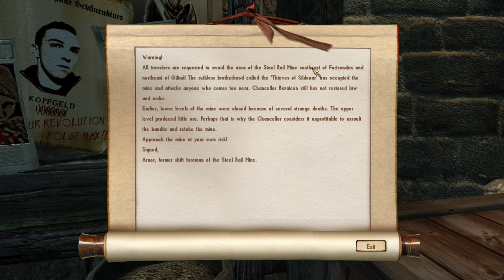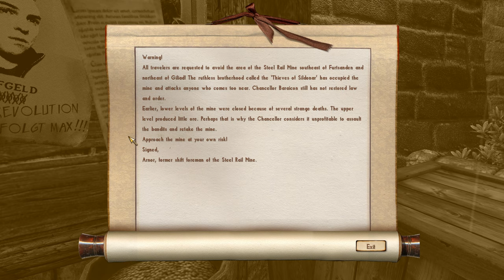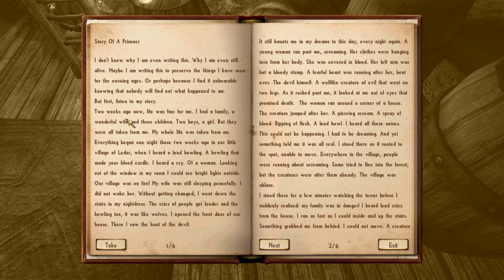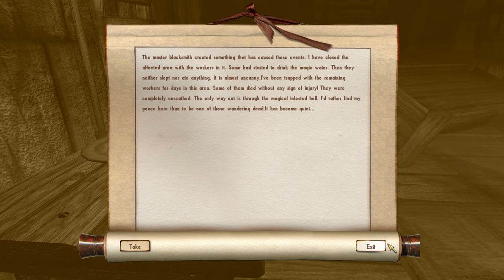Nehrim - completionist playthrough #7 (Moon sheep crying from the deep)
00:00 The forest of Salathin
01:30 Giliad, secluded boathouse
02:20 Fold valley
15:00 Kurtus's Hideout (Wanted quest #1 - crude Kurtus)
20:15 Fold valley
21:30 The Forest of Salathin
24:35 Giliad
26:00 Giliad (Wanted quest #2 started  Bertulus the Slasher]
28:20 Spider Cave (non quest dungeon)
35:35 Giliad
39:00 Fold valley
39:50 Fold valley (Wanted qest #2 - Bertulus the Slasher)
42:10 Mine of Duran (non quest dungeon)
52:10 Fold valley
52:35 Andrusch's farm (The moon sheep quest)
55:40 Cave under Andrusch's farm (The moon sheep quest)
1:04:50 Andrusch's farm (The moon sheep quest)
1:07:25 Cave under Andrusch's farm (The moon sheep quest)
1:09:55 Andrusch's farm (The moon sheep quest)
1:10:30 Cave under Andrusch's farm (The moon sheep quest)
1:14:10 Andrusch's farm (The moon sheep quest)
1:15:30 The forest of Salathin
1:18:00 Steel rail mine (The cry from the deep quest)
2:03:30 The forest of Salathin (The cry from the deep quest - chasing Oslian)
2:05:40 Furtsanden (The cry from the deep quest completed - got Oslian)
2:07:00 Furtsanden
2:22:50 Arcane Sanctum (The moon sheep quest - reporting to Vanmiria, Team spirit quest started)